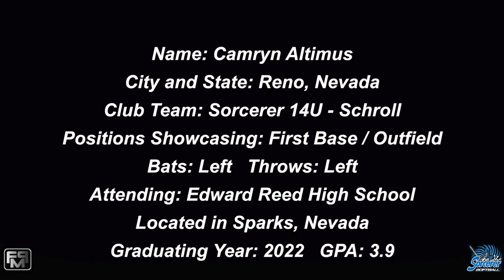2022 Camryn Altimus Committed South Dakota State 1st Base and Outfield Softball Skills Video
2022 Camryn Altimus Power Hitting First Base and Outfield Softball Skills Video - Sorcerer